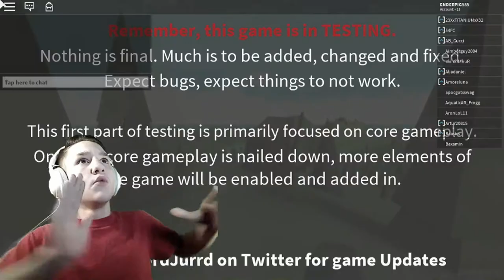Roblox Island royale | TAKING THE TRASH OUT!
Hey guys hope you liked the video. Amethyst Out